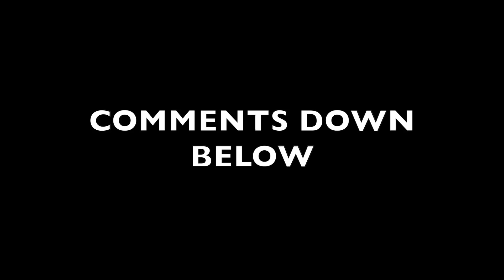Private Airlines International Flights Resume from June Airlines today